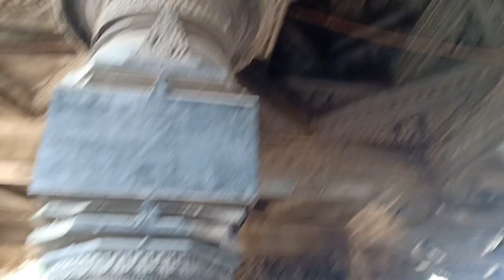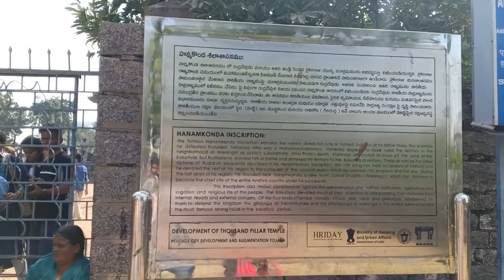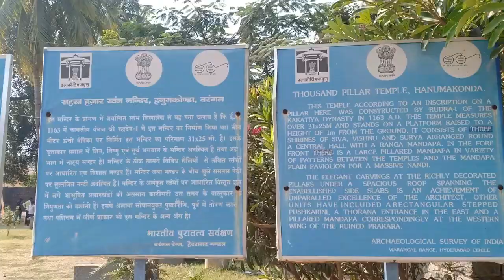Thousand pillars temple warangal | kp chakrala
Kakatiya thousand Pillar Temple Warangal Telangana
Thousand Pillars Temple, Warangal, Telangana, India
History Of Thousand Pillar Temple in Warangal
Special Story On Veyyi Stambhala Gudi
1000 Pillar Temple In Warangal
ancient technology
best places to visit in warangal
thousand pillar temple,thousand pillar temple warangal,thousand pillars temple,tourist places in warangal,mystery of thousand pillars temple,warangal one day trip plan,warangal tour,#1000 pillars temple,kp chakrala,thousand pillars temple history,Kakatiya thousand Pillar Temple,History Of Thousand Pillar Temple in Warangal,Special Story On Veyyi Stambhala Gudi,warangal diaries,ancient technology,best places to visit in warangal,shiva tandava